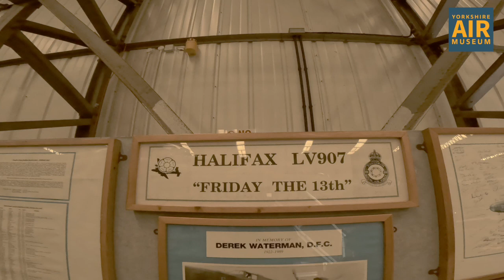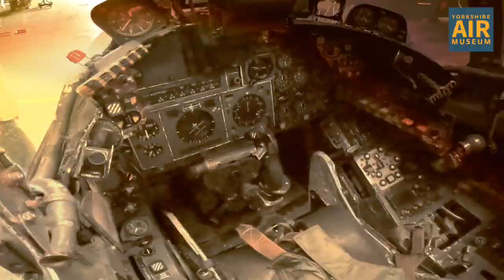Unveiling History in the Skies: Exploring the Yorkshire Air Museum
Explore Aviation History at the Yorkshire Air Museum!

Welcome to an exhilarating adventure through time and skies at the Yorkshire Air Museum. In this captivating visit, we take you on a journey to discover the awe-inspiring collection of meticulously restored aircraft, immersive exhibits, and interactive displays that pay homage to the rich heritage of aviation.

🛩️ Witness Iconic Aircraft: From World War I biplanes to Cold War jets, the museum showcases a remarkable array of aircraft that have shaped aviation history. Each machine has a unique story to tell, highlighting technological advancements and the courage of pilots.

🔍 Step Back in Time: Wander through halls filled with artifacts, personal accounts, and stories of the brave individuals who soared through the skies. Immerse yourself in the past as you learn about the challenges and triumphs of aviation's pioneers.

🎮 Pilot Your Dreams: Experience the thrill of flying with state-of-the-art flight simulators that put you in the cockpit of legendary aircraft. Feel the rush of takeoff, the precision of aerial maneuvers, and the excitement of landing.

🌟 Engaging Events: Throughout the year, the Yorkshire Air Museum hosts a variety of events that bring history to life. From airshows featuring spectacular aerobatics to themed exhibitions that dive deep into specific eras, there's something for everyone.

🛠️ Behind-the-Scenes Restoration: Get an exclusive look at the restoration hangar, where skilled craftsmen and women work diligently to preserve and bring aircraft back to their former glory. Witness the dedication that goes into keeping history alive.

Join us in uncovering the magic of flight and the stories that have shaped our skies. Whether you're a history buff, aviation enthusiast, or someone looking for an unforgettable experience, the Yorkshire Air Museum promises an incredible journey.

Fly high and explore the skies of history with us at the Yorkshire Air Museum!